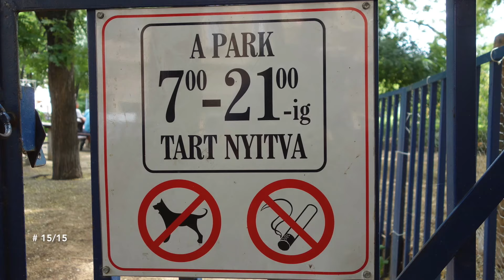Focipálya | Budapest-07 | Klauzál tér - #2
- Nyitva: 07-21:00
- Talaj: aszfalt
- Cím: 1072 Budapest, Klauzál tér
- Dátum: 2018. júl. 18.